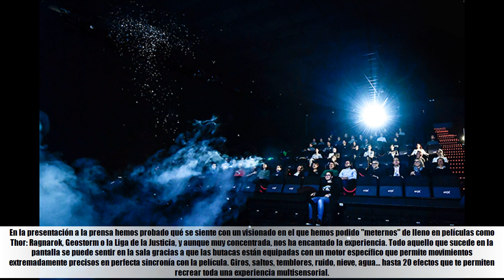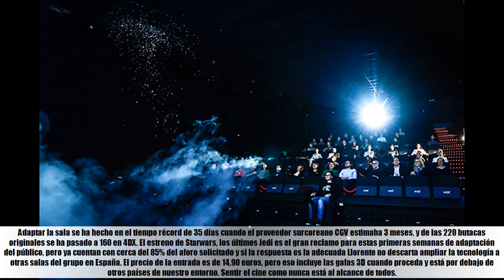Kinepolis Madrid estrena la primera sala en 4D de España